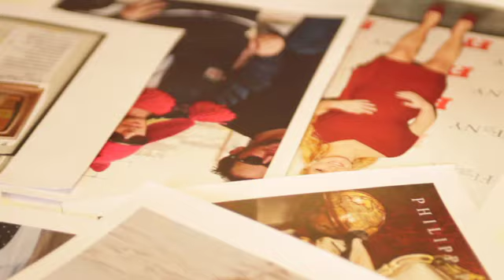Oh yes! Igitt!! Ach nee! Madonna, „Moppelkotz" und Schmink-Stopp auf dem Klo....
In diesem Video stellt die Bestseller-Autorin und Society-Expertin Katja Kessler ihren neuen Blog für das Lifestyle-Magazin STYLEBOOK vor.